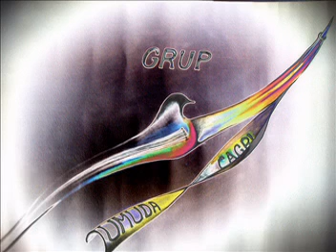ferdi çelik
ferdi çelik ve ailesi